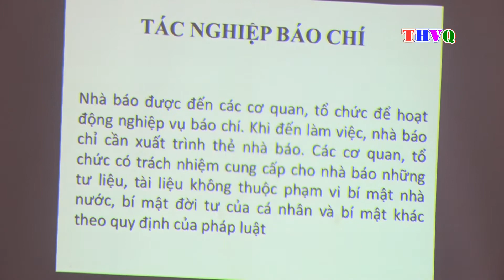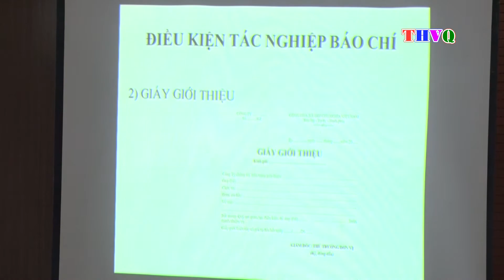TT Huyện ủy Vũ Quang tổ chức tập huấn kỹ năng thu thập, xử lý, cung cấp thông tin cho báo chí.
Chiều ngày 21/7, Thường trực Huyện ủy Vũ Quang tổ chức tập huấn kỹ năng thu thập, xử lý, cung cấp thông tin cho báo chí; giao ban công tác xây dựng Đảng và hội nghị báo cáo viên tháng 7 năm 2021.